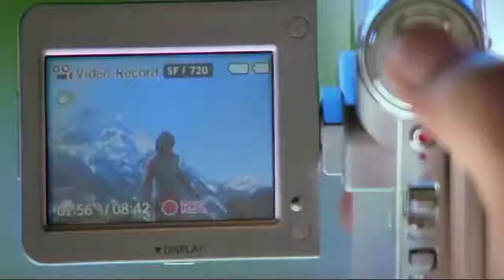Chori Chori Chupke Chupke | Bollywood Song Without Music || Aditya Godiyal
Hello everyone..

I hope you enjoyed my video on YouTube channel

Follow me also on their...